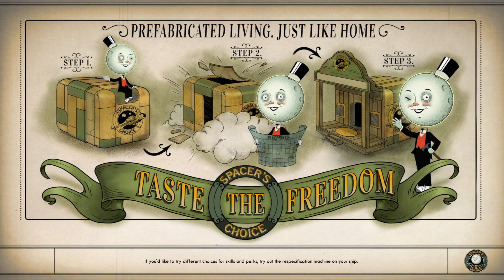[ASMR] Eating Yogurt Covered Pretzels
The Outer Worlds gameplay while eating some yogurt covered pretzels.